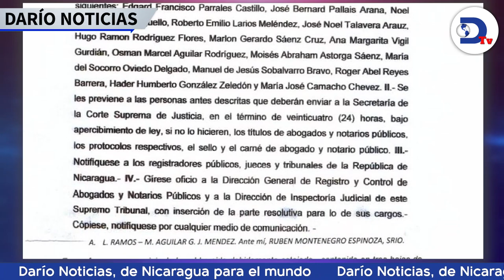Victoria para Nicaragua, es así como califican la no reelección de Dante Mossi ante el BCIE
Para los opositores, la no reelección de Dante Mossi como presidente del BCIE, es una victoria pues podría ser el fin de la financiación de crímenes de Ortega. Esto y más en el noticiero de RadioDarioNi